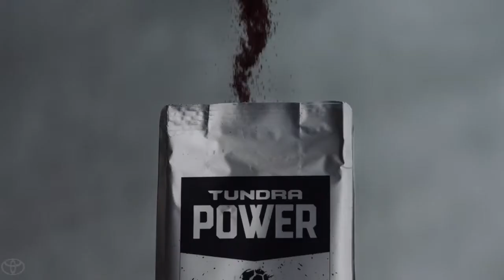2018 Toyota Tundra TundraPower para los fans que le dan duro Toyota YouTube